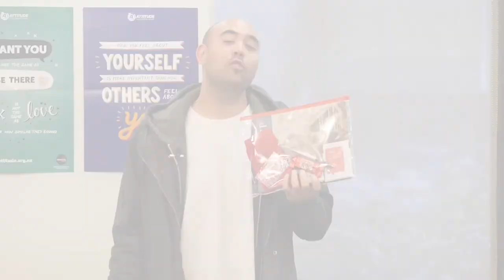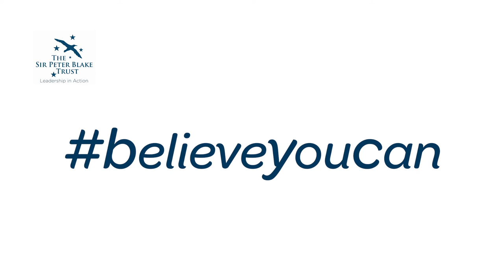Dream Team Presentation Guide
The Dream Team aims to inspire young New Zealanders to believeyoucan and to back themselves to achieve their dreams. Dream Team Leaders enter schools all across the country for one hour during Leadership Week and inspire a classroom of Kiwi students. Schools involved are primary, intermediate and secondary school. Students participating are usually between the age of 8-17 years.

The Dream Team is led by The Governor-General of New Zealand Sir Jerry Mateparae, former Dream Team leaders include Sir Ray Avery, Hamish Carter, Beatrice Faumuina and Tawera Nikau.  As a Dream Team leader they are asked to share their own dreams and success stories and talk about the qualities that leaders need such as:  tenacity, risk taking, courage and confidence to work hard.

Sir Peter Blake was about achieving the impossible, being passionate about your dreams and never giving up. The Dream Team is about inspiring New Zealand’s future leaders with big dreams, passion and right attitude believeyoucan so that they can achieve their dreams. The theme believeyoucan came from Sir Peter’s log on board Seamaster before he passed way where he wrote ‘To win, you have to believe you can do it’.

In 2015 the Dream Team will take place on Tuesday 30th June.

Zane Scarborough, Manager of Attitude programme for schools, put together a guide on shaping a presentation for ultimate engagement by young people. Filmed by Hamish Hooper of V3.